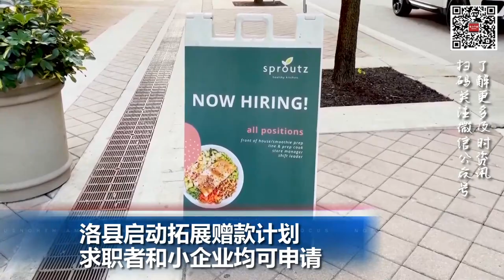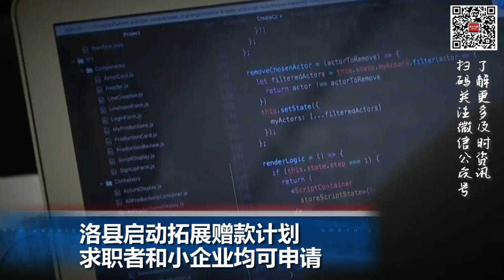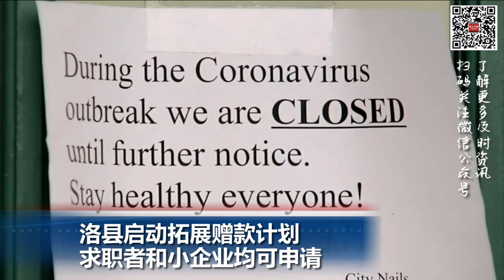洛县启动拓展赠款计划,求职者和小企业均可申请; 德州联邦法官驳回拜登贷款减免计划 申请停止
00:00  片头

00:06  德州联邦法官驳回拜登贷款减免计划  申请停止

00:47  美国税局发信提醒：切勿错过税收福利

01:48  洛县启动拓展赠款计划 求职者和小企业均可申请

03:10  突发！币圈巨人FTX申请破产

03:55  中国优化疫情防控措施：入境隔离缩短，取消熔断机制